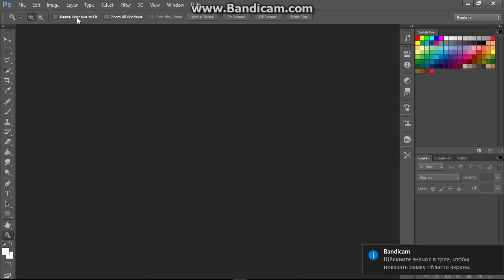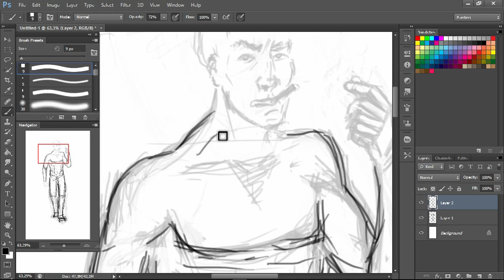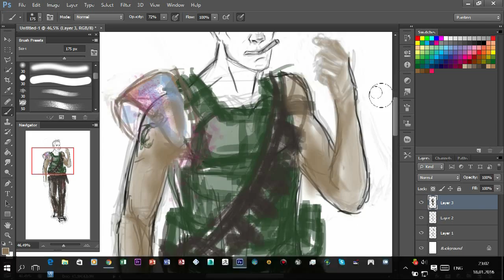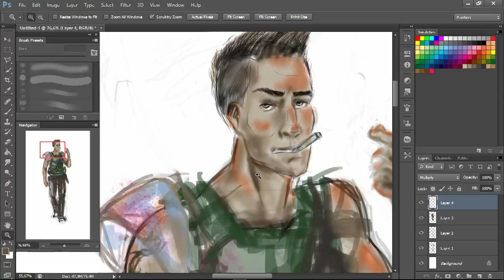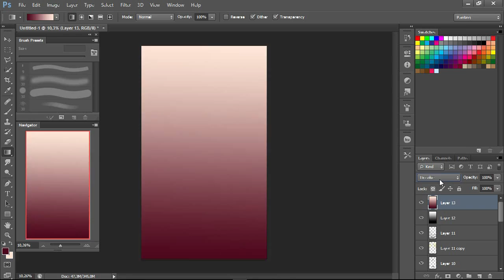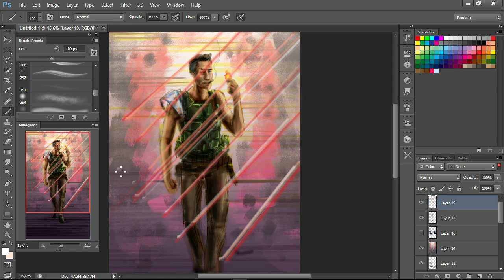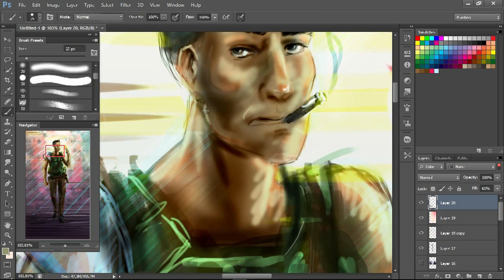Brutal man [ Speedpaint ]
Brutal man  [ Speedpaint ] Photoshop cs6